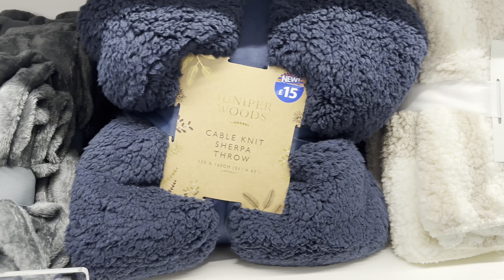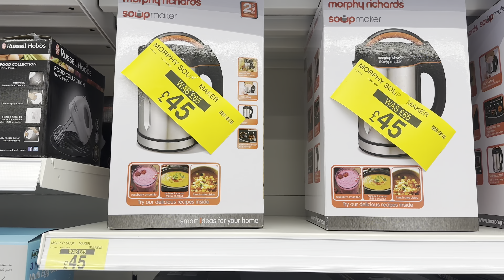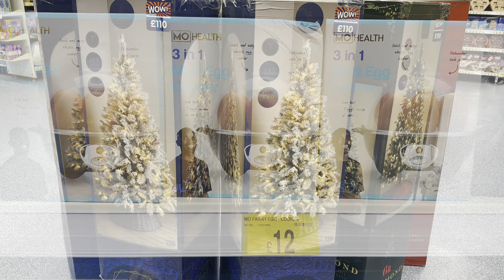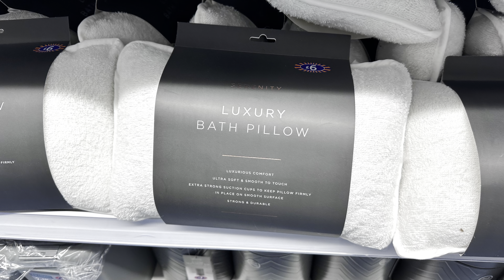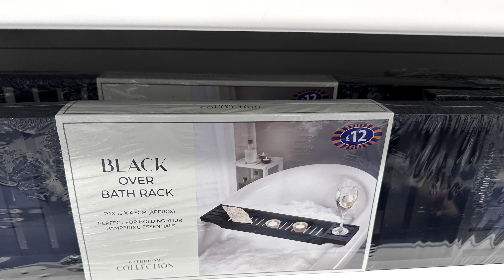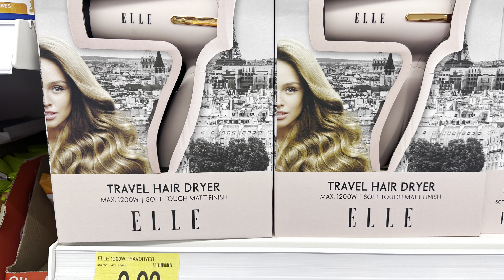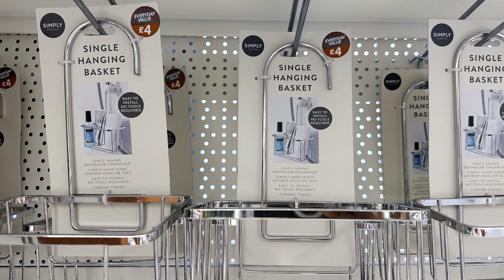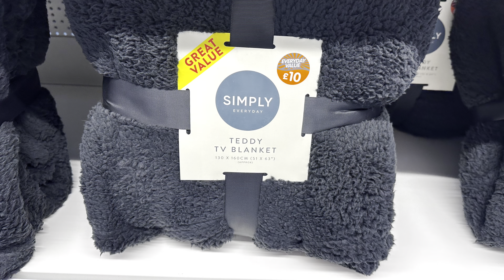❤️ B&M come shop with me | What’s New in B&M November 2023???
Other
iPad Pro